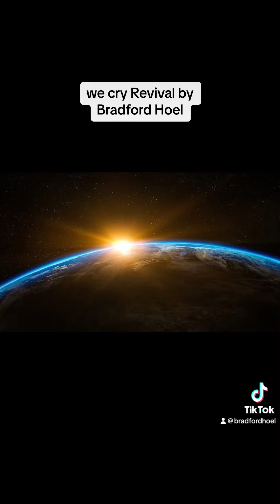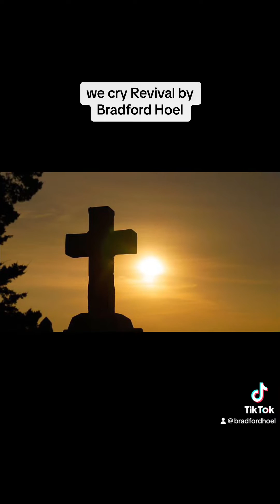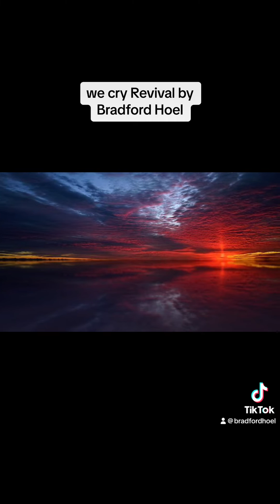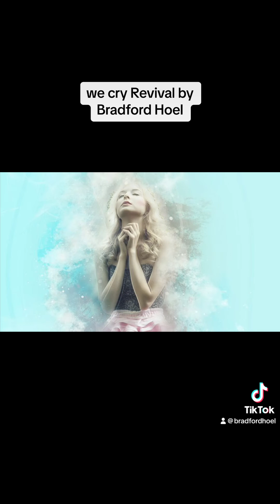we cry Revival by Bradford Hoel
an original music video